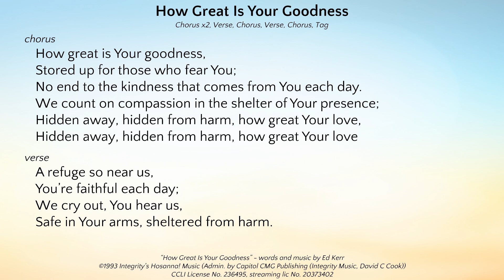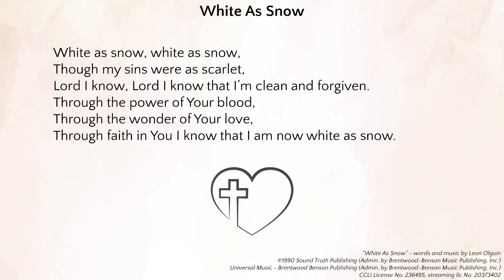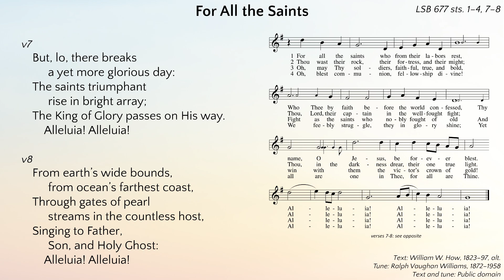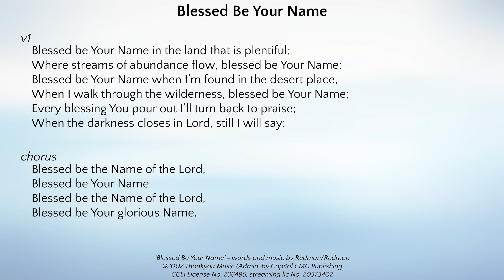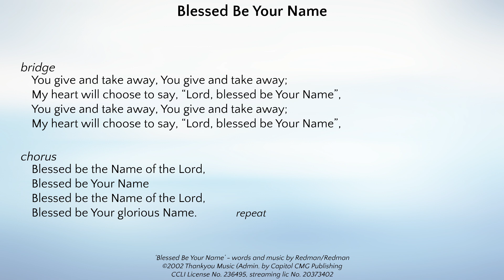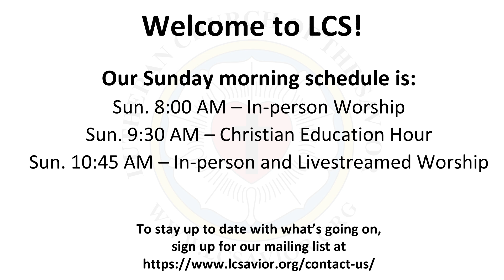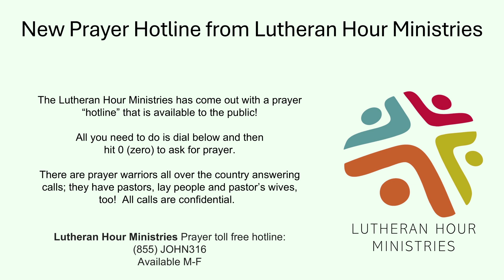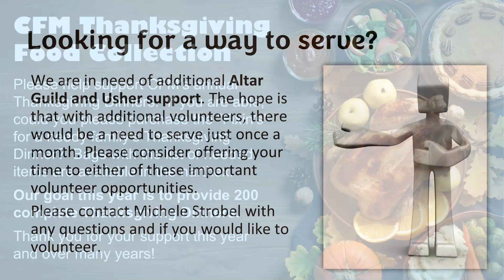Sunday Morning Worship - November 3rd, 2024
“How Great Is Your Goodness” - words and music by Ed Kerr
CCLI License No. 236495, streaming lic No. 20373402

“White As Snow” - words and music by Leon Olguin

“Blessed Be Your Name” - words and music by Redman/Redman